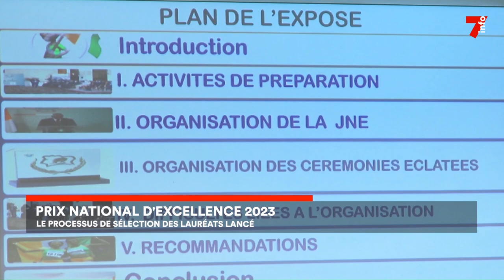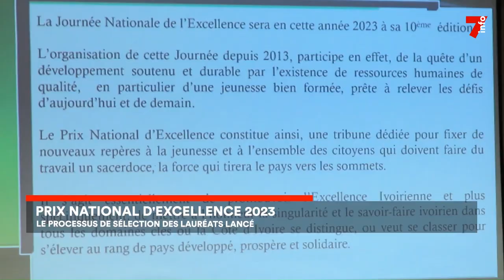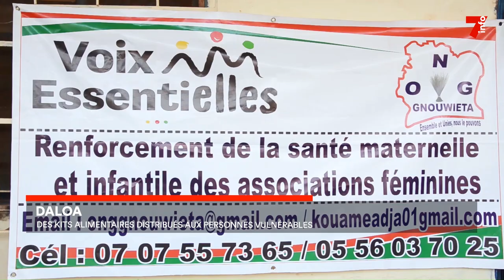Le 7 minutes du 3 mars 2023 (édition du 12h)